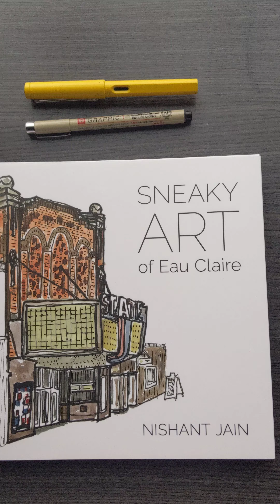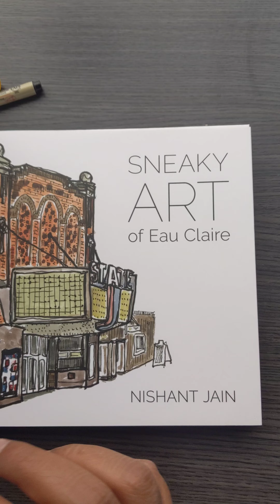Book signing #328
All copies of my book - SneakyArt of Eau Claire - go out with a free portrait on the inside cover. This one is a holiday gift to a newly married couple in Eau Claire!